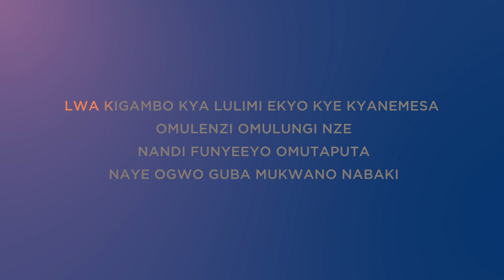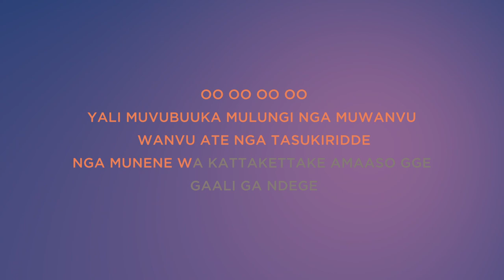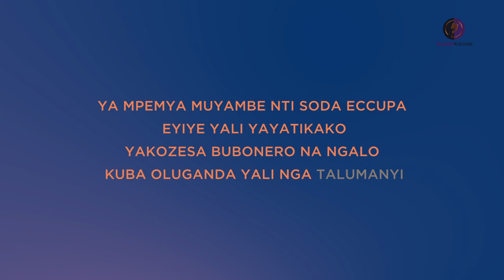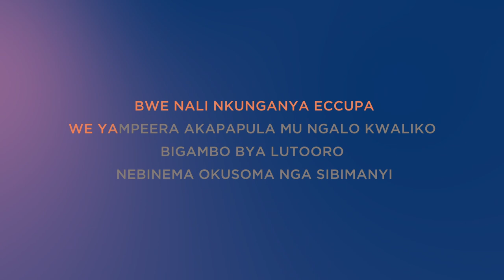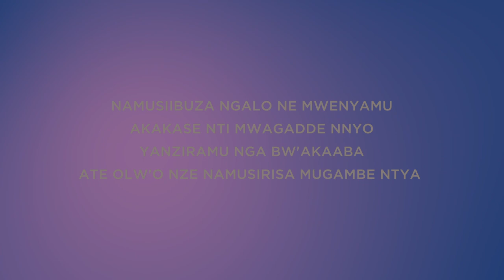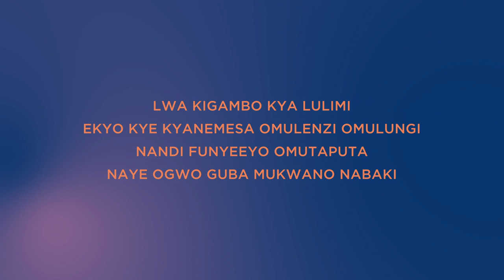Kezia Nambi - Omulenzi Omutooro (Karaoke Version)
By far one of the best Karaoke versions on YouTube.

Kezia Nambi was a Ugandan musician. She was a member of the Ebonies. In the 90's, She was one of the featured artists in the J.K and The Ebonies.